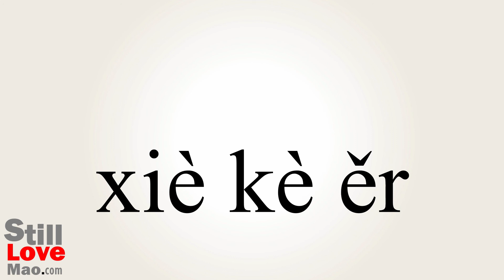How to Say Shekel in Chinese